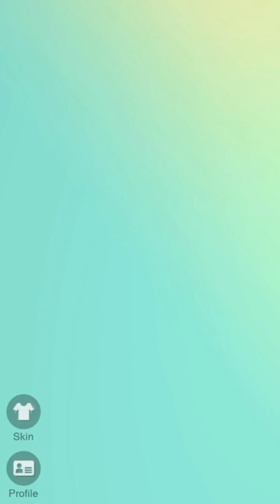Tang Yun Animations | Dislyte